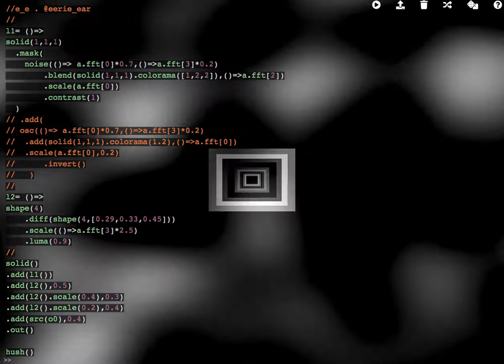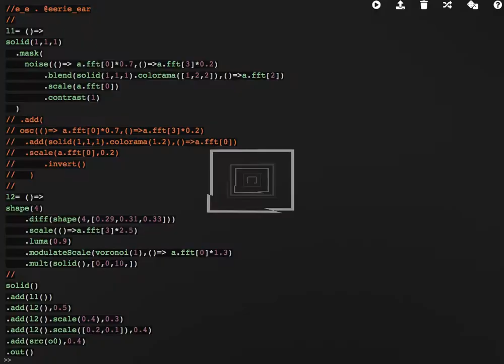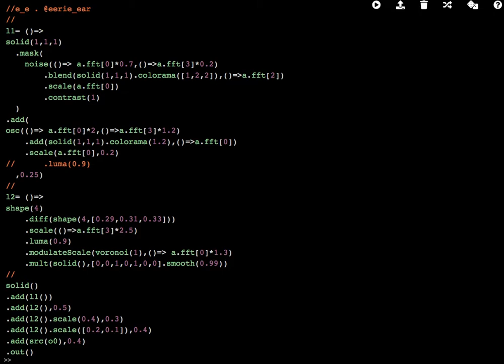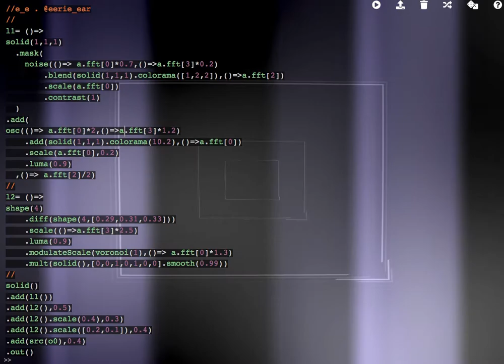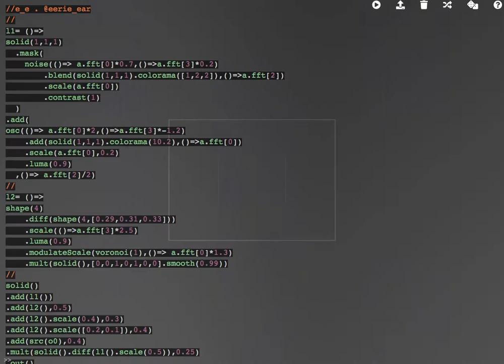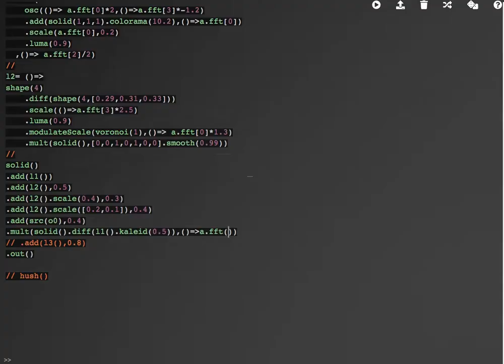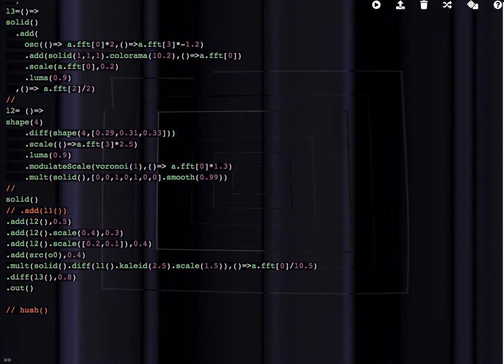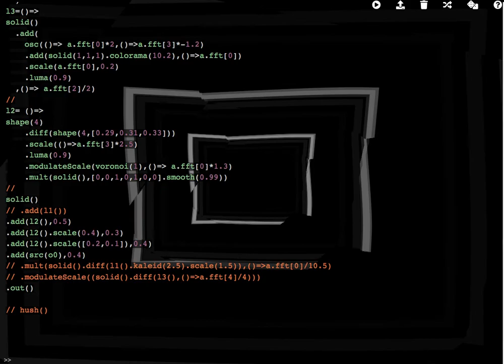e_e // Reactive Visuals // Umanesimo Artificiale // 200625 // B